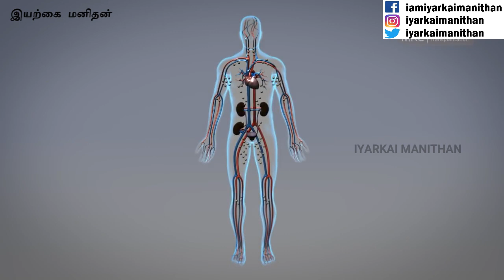உங்களை ஒரு நாய் கடித்துவிட்டால் உடனே பின்பற்ற வேண்டிய முதலுதவி! First aid for dog bites!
Buy your favorite products and accessories, clothing, shoes, electronics, books etc…at amazon!
Timex analog men’s watch
Sonata Analog Women’s watch
Campus men’s Mexico running shoes
Campus men’s Crysta Running shoes
Alan jones clothing Men’s cotton hooded sweatshirt
Alan jones clothing Women’s cotton hooded Neck sweatshirt
Symbol Men’s slim Dress Pants
Alan jones Clothing Men’s slim Track pants
Men’s Regular jeans
Amazon brand Men’s jeans
Women’s chiffon saree
Trends Women soft cotton silk Banarasi saree
Trends sof cotton banarasai silk saree
Women’s regular fit T-shirts
Meera Fab Women’s printed kurta
Women cotton straight kurta with pant
Women’s pure cotton kurta with dupatta set
Aranya Women’s Rayon Anarkali Kurti
Yash gallery Women’s Rayon printed Anarkali Kurta
Sports Aluminium Badminton Racquet
Sports Aluminium Badminton Racket with 3 Feather shuttle
Apple iPhone 13
Apple iPhone 13
Redme 11 5G mobile
Redme Note 11 Pro
Samsung Galaxy M33 5G
OnePlus Nord CE 2 Lite 5G
Vivo V23e 5G
HP Pavilion 11 Gen intel core i7
Sony Home theatre - S20R Real 5.1ch
Philips Audio Mms8085B
Zebronics Zeb - JUKEBAR 3900
World's greatest Books
Power of subconscious mind

இந்த இயற்கை மனிதன் சேனலிற்க்கு நீங்கள் ஆதரவு கொடுக்க விரும்பினால் நன்கொடைகளாக அளிக்கலாம்! விருப்பம் உள்ளவரகள் மட்டும் செலுத்தலாம்! நன்றி!
KANNAN M
CANARA BANK
COIMBATORE BRANCH
TAMIL NADU
INDIA
GPAY UPI ID – hansinkannan@oksbi
என் அன்பு உறவுகளே! இந்த பதிவு மிக முக்கியமான பதிவு! முழுமையாக பார்ப்பதோடு உங்களுடைய நண்பர்களுக்கும் உறவினர்களுக்கும் பகிருங்கள்! அவர்களும் பயன்பெறட்டும்!

சர்க்கரை நோய்க்கான நிரந்தர தீர்வு! கணையத்தை சீராக்கும் வழிமுறைகள்! Pancreas nature cure! Natural solution for diabetes type 2

உங்கள் உடலில் ஒன்றுக்கும் மேற்ப்பட்ட நோய்கள் உள்ளதா? அடிக்கடி அறிகுறிகள் ஏற்படுகிறதா? சிறுவர்கள் முதல் பெரியவர்கள் வரை கவனிக்க வேண்டிய மிக முக்கியமான பதிவு!

சிறுநீரில் நுரை! புரதம் வெளியேறுகிறதா? என்ன காரணம்? எப்படி சரிசெய்வது? முழுமையான அறிவியல் விளக்கம்! Proteinuria solution! Foamy urine part 2

யூரிக் ஆசிட், சர்க்கரை, கொழுப்பு, சிறுநீரகப் பிரச்சனை, கல்லீரல் வீக்கம், உயர் இரத்த அழுத்தம், உடற்பருமன் என அனைத்திர்க்கும் ஒரு தீர்வு! Banana stem great benefits!